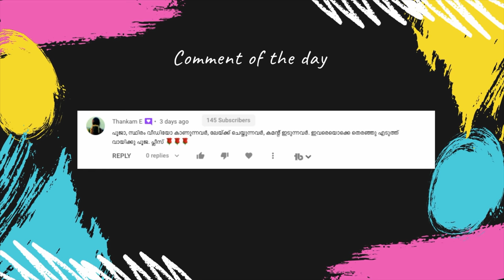കുഴിയിൽ ചാടി മരിക്കുന്ന വിശ്വാസികൾ “Pits of Death” uganda malayalam travel video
Uganda malayalam travel video
" Amazing Africa By Pooja " is a " Malayalam travel vlog " shares " Real African travel experiences ".

I am happy to share our " Real African travel experiences " as a " Malayalam travel vlog " with you.

CAMERA GEAR
Main camera: Sony A7 III
Main lens: Tamron 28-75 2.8 SOny FE mount
2nd Camera: Olympus OMD 5 Mii + kit lens
Action Camera: Gopro 7 black

"Amazing Africa By Pooja" is a "Malayalam travel vlog" shares "Real African travel experiences".   The dark continent always is mysterious to the world. Many people still have so many questions when traveling in Africa. I am a traveler who will be taking you through my camera to the great views of Africa and share "real African travel experiences" with you in Malayalam.

This channel helps you to plan trips to Africa by sharing videos of top destinations, foods, restaurants, tradition, culture, security, visa process & things you should know before travel.